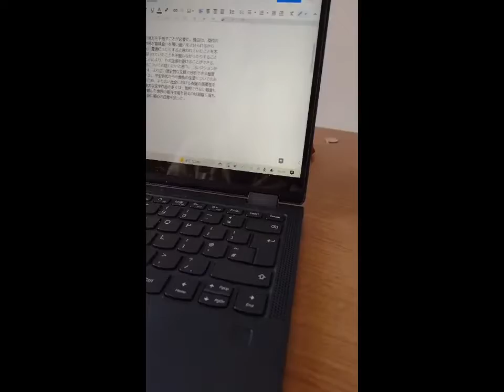Day in the Life: Studying Abroad in Japan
Leina, who studies Japanese at the University of Oxford, is currently on her year abroad at Kobe University in Japan. In this video, she shares a typical day in her life!

for over 1,700 free first-hand interview experiences and subject guides, as well as advice on scholarships and mentoring.